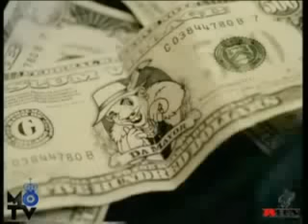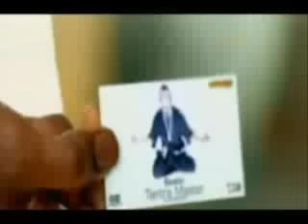Slum Village - Reunion (Ft. J Dilla)(Prod. By Black Milk) | Music Video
This bootleg video was made by Timo710 ages ago for you to bump your head on.

16 year later I write this: I made this vid on a ghetto ass computer in my moms living room. I felt like it needed to happen or something. It became somewhat of a cult phenomenom I could not remake. Whilst I have become WAY better at making stuff like this, somehow this one still just works with all its flaws. Enjoy.
Finally, the GOOD version, of the Reunion Fanvid I wanted to make. Reunion was recorded in 2004 for the Detroit Deli (A Taste of Detroit) album. It features Dilla on the first verse, T3 and Elzhi rap about former member of Slum Village : Baatin.

"A lot of people think that's a Dilla track, but it was produced by Black Milk, Dilla is just rapping on it. Basically what happened was me and [producer] Young RJ went over Dilla's house, playing joints for him off the album 'cause we wanted to work with him on it. We played a couple joints and he picked to rap on that one. Originally it was supposed to be me, him, Baatin and Elzhi, but Baatin at the time wasn't feeling doing anything Slum Village.

Me and Elzhi already had our verses, then Dilla put his "rep mo' D than 12 Eminems" verse down, then Elzhi said, "You know what, I'ma keep it real. I'ma tell people what really happened with Baatin cause they lookin at us like, 'T3 kicked Baatin out.'" I didn't kick him out, he left the group. Elzhi wanted to tell the truth and he did it. That's when he put his "unlawful demons" verse down. He called Baatin up maybe like a week after he did it and was still asking him to get on the song, but Baatin never did.

It was supposed to be four of us but Baatin was going through his whole struggle. I'm kind of mad that we never got to make a reunion LP, 'cause me and Dilla always talked about doing it. It's kind of upsetting that we didn't get to close the Slum Village chapter like that. Now it's at a point like, where do we go from here?" - T3